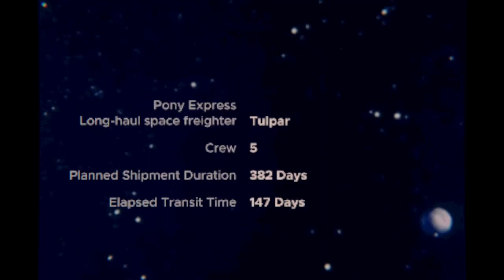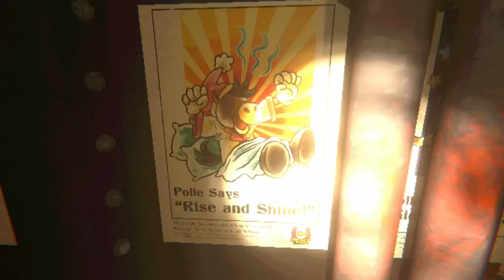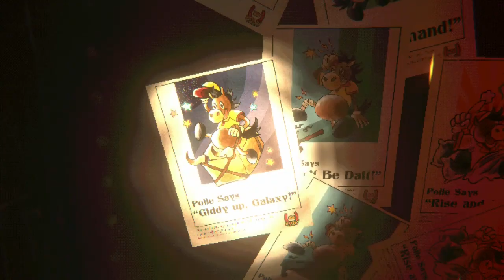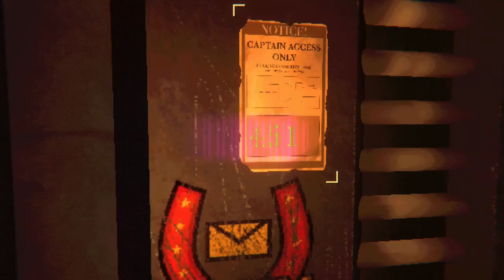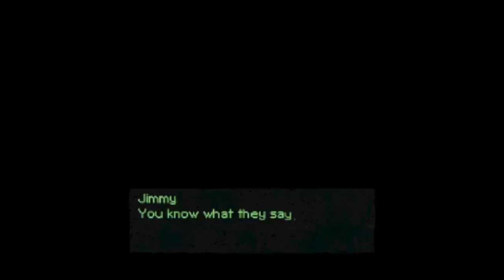Belum ada hantunya tapi serem! | Mouthwashing | Indie Horror Game (DEMO)